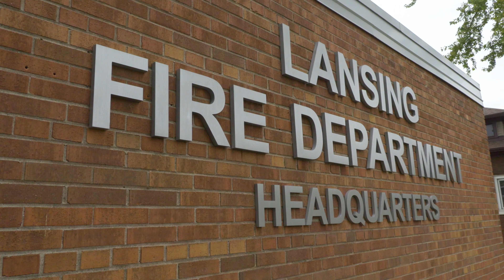Inside Lansing: Chad Kooyenga October 2020 (4K)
In this edition of Inside Lansing:
Village of Lansing Fire Department Chief, Chad Kooyenga discusses how the Fire Department has handled the on going COVID-19 pandemic, the new Fire Engine, Fire Prevention Month, and much more!